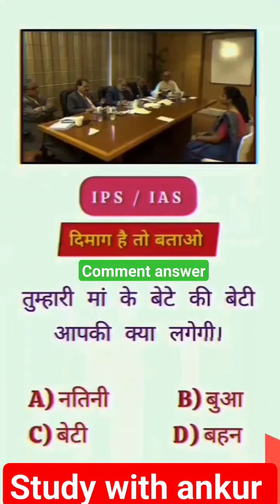viral shorts tricks iq reasoning maths ssc inspiration motivation ias ips upsc education